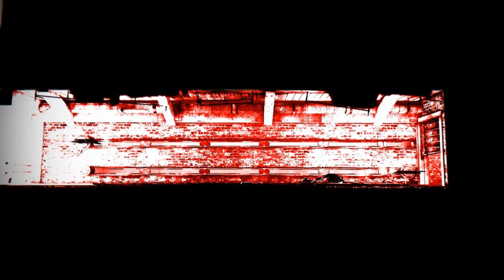deadlight - sesta parte - tosse e tonsillite , che stress!!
Questo video non e' LIVE ...FORSE E' DEAD !!
UFFA !! DAi , passera' la mia tonsillite. comunque non posso stare senza fare video.
CIAOOOOOOOOOOOOOOOOOOOOOOOOOOOOOOO!   :D